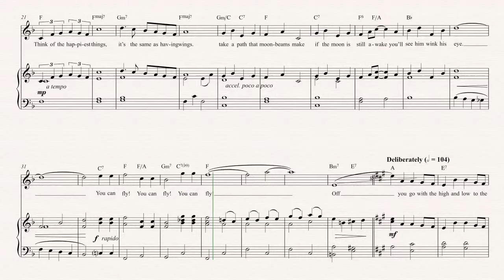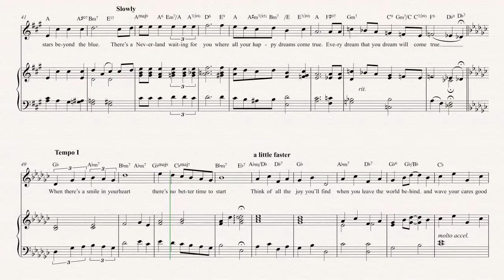Cornet - You Can Fly! - Peter Pan Sheet Music, Chords, & Vocals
Cornet  sheet music, chords, and vocals for You Can Fly! - Peter Pan. Learn to play You Can Fly and play along!